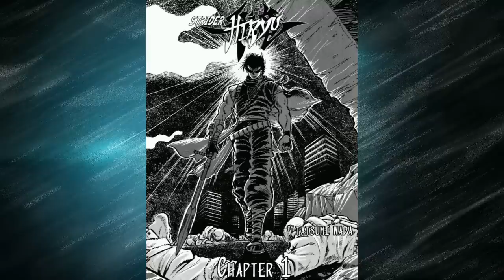Strider Hiryu Origins - One Of The Best Designed Characters From The 8-bit Era Of Gaming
Strider Hiryu Origin